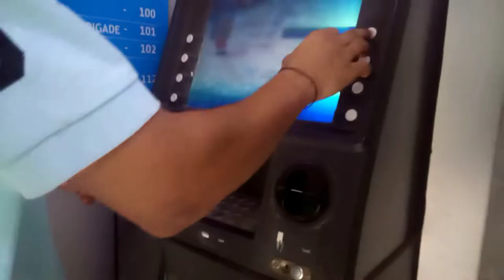my first vlog in mumbai//one year complete youtub pe✌️/EP#1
Hi guys
           Ye Mera Mumbai PE first vlog Hai or I hope aap logo ko aacha lage. and guys plz support koro tumhara Bhai ko plz guys.and dosto aanewala vlog dhamaka hone wala he,